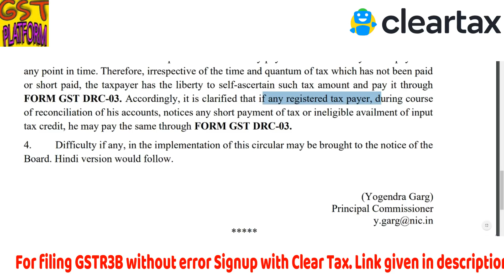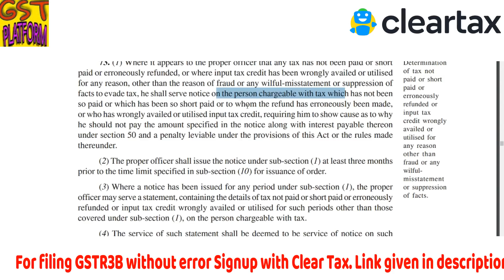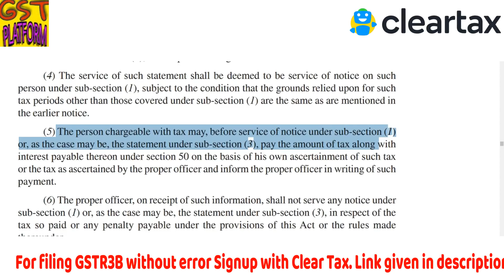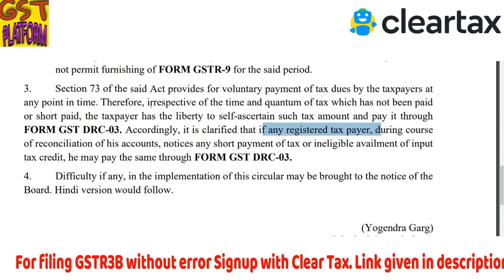GOOD NEWS|GOLDEN CHANCE TO RECTIFY MISTAKE OF GSTR3B FOR ANY YEAR|GSTR3B CORRECTION ONLINE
In this video we will discuss about the process to rectify mistakes of gstr3b for any year without adjusting figures in next month and filing gst drc 03.

ClearTax has a solution to all of your GST needs, starting with GSTR-1, 3B, 9, 9C filing along with New GST Return.

GST UPDATES

Team GSTPLATFORM